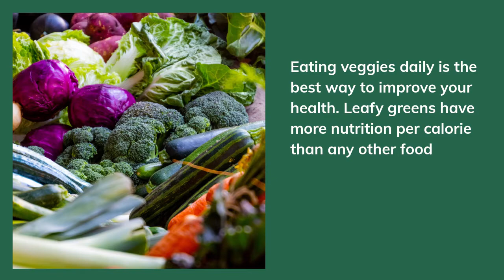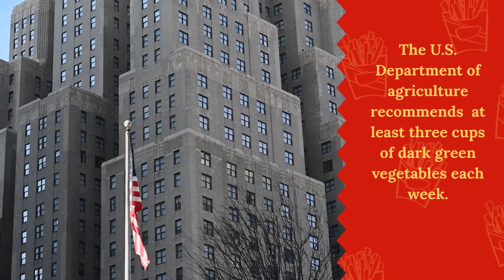Health benefits of veggies.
Knitspice brings you series of the hidden power of natural foods. You can subscribe to our series of the hidden power of natural food through this with the hidden power of natural food; we share a dozen of cheap and easy tips to help you manage health conditions/chronic diseases using natural foods, both right away and in the long term. In this video, we are going to discuss the Health Benefits of veggies.